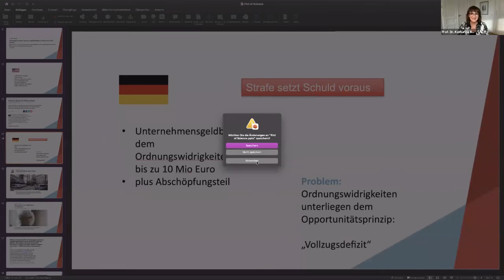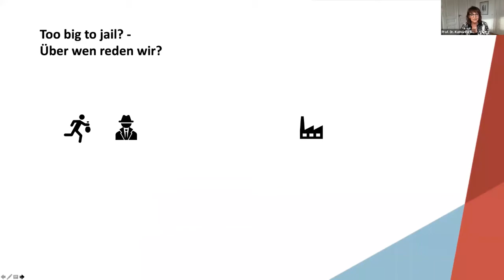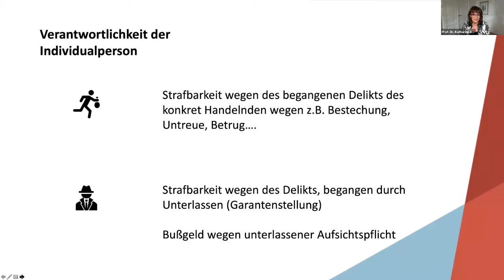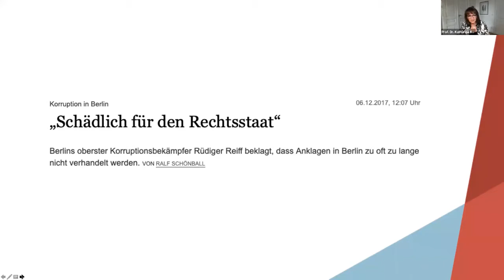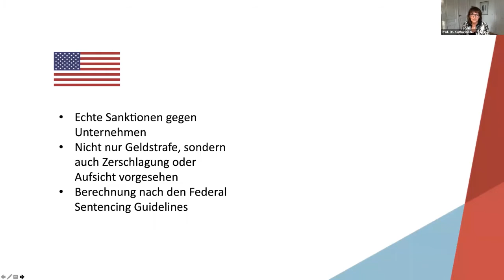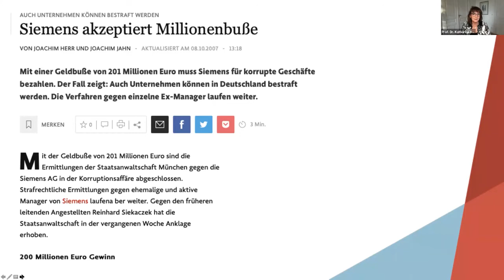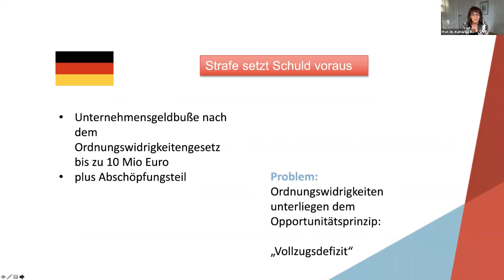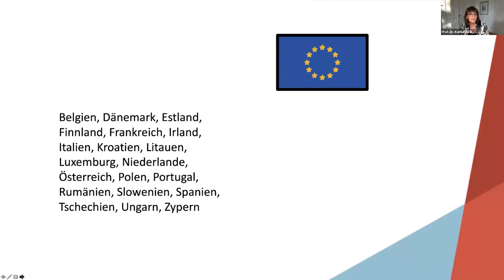Europe Calling “Too big to jail? Wirtschaftskriminalität effektiv bekämpfen”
Aufzeichnung der 94. Ausgabe von Europe Calling, dem digitalen Veranstaltungsformat von Sven Giegold MdEP

Am 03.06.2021 in Kooperation mit Lena Gumnior zum Thema "Too big to jail? Wirtschaftskriminalität effektiv bekämpfen” mit folgenden Gästen:

- Manuela Rottmann (MdB, Juristin, Obfrau im Rechtsausschuss)

- Prof. Dr. Katharina Beckemper (Lehrstuhlinhaberin für Strafrecht, Strafprozessrecht und Wirtschaftsstrafrecht der Universität Leipzig)

- Lena Gumnior (Juristin, Bundestagskandidatin Verden-Osterholz und Strafrechtlerin)